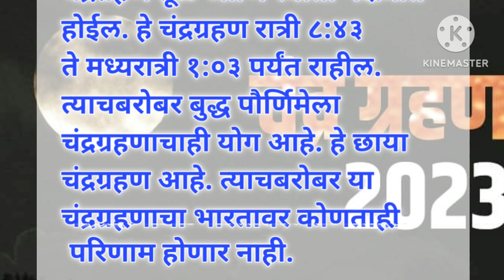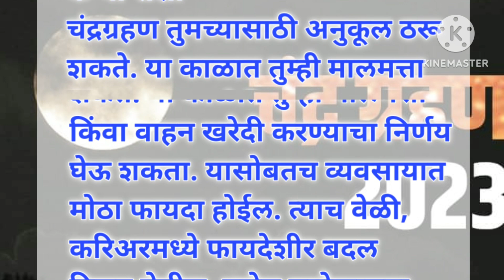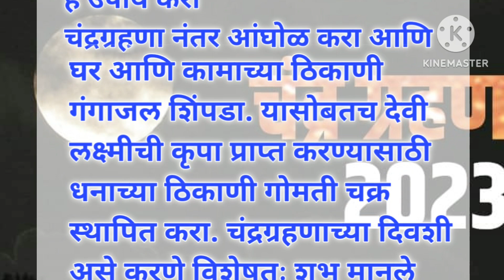चंद्रग्रहण2023| भारतातून दिसणार का? हे उपाय करा, या राशींना धनलाभ